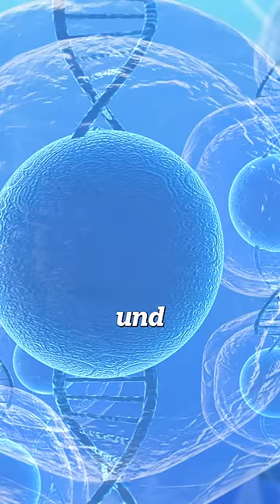Gleich zwei Mal 😥 | Niklas Kolorz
Komm zu meiner Deutschland-Tour im April und Mai 2023!

Mein Equipment (ref-Links):

Meine Vlog-Kamera
Mein Studio-Mikrofon
Mein Studio-Interface
Mein Funk-Mikrofon